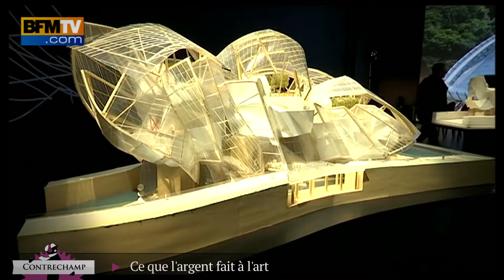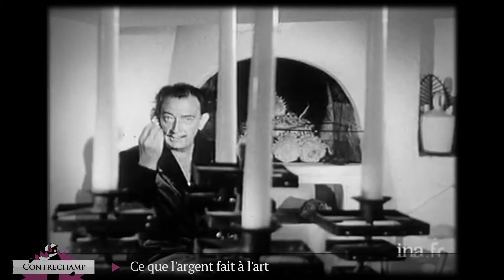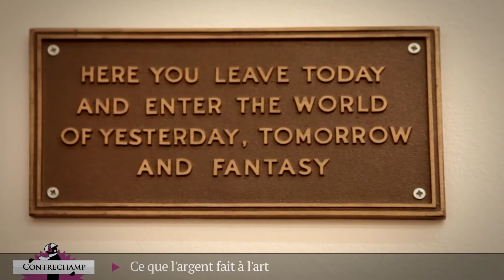contrechamp ce que l'argent fait a l'art